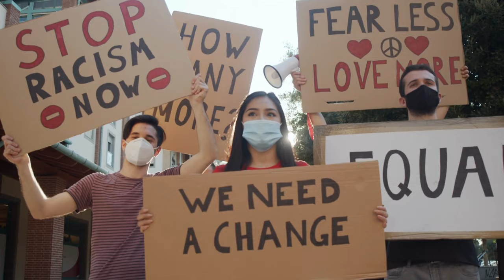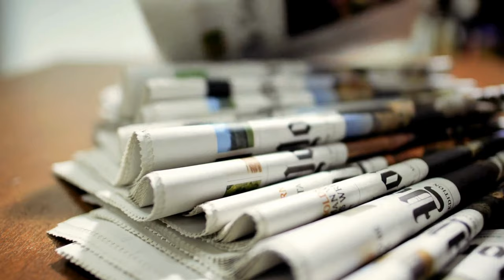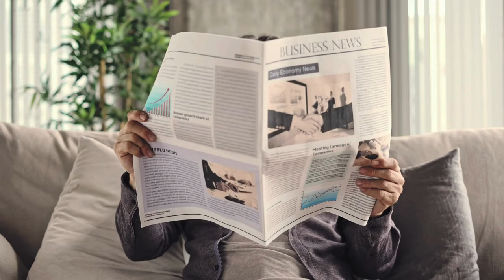Thanh Thiếu Niên Mỹ Nghĩ Gì Về Cuộc Bầu Cử 2024? || 2024 Presidential Election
Khang Đi Lang Thang